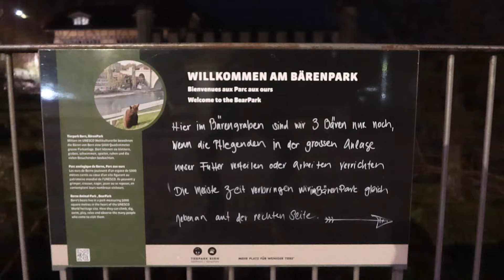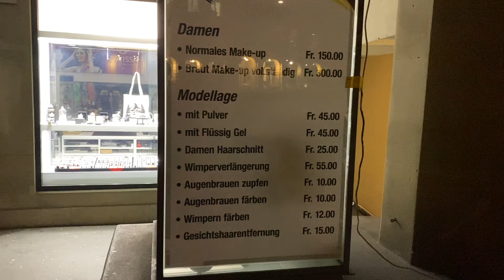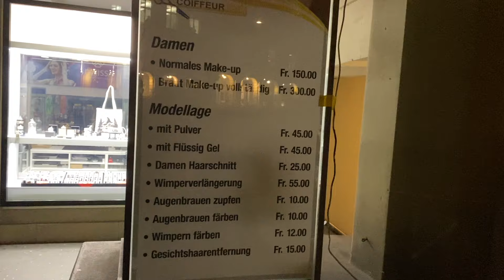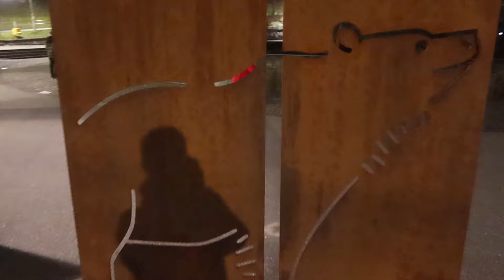İSVİÇRE #3 - Şehrin Ortasında AYI Var! Alp Dağları’nı Gördük - Avrupa’nın Göbeğinde Aç Kaldık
AliFiru'ya hoşgeldiniz, 😎 Bugün İsviçre serüvenimizin üçüncü kısmındayız. İsviçre’nin başkenti Bern’deyiz ve inanamayacaksınız ama şehrin Ortasında AYI Var!😁

İyi Seyirler 🖖❤

"Şehrin Ortasında AYI Var! Alp Dağları’nı Gördük - Avrupa’nın Göbeğinde Aç Kaldık bern" içeriğimizi beğendiyseniz bunlar da ilginizi çekebilir

"Şehrin Ortasında AYI Var! Alp Dağları’nı Gördük - Avrupa’nın Göbeğinde Aç Kaldık bern" dışında kanalımızda başka neler var derseniz

Herkese merhaba, biz Abdullah Yıldız (nam-ı diğer Ali Suzanoğlu) ve Firuze Bulut Yıldız. Siz bizi bu kanalda AliFiru olarak da tanıyacaksınız. İlişkimizden sohbetlere, anı videolarımızdan müzik videolarına kadar bir çok farklı konuda sizi hayatımıza dahil etmeyi planlıyoruz. Burada dinlediğiniz şarkılarımız dijital platformlarda da müziklerimizle sizi bekliyor olacak. Sevdiğimiz, yapmaktan hoşlandığımız her şeyi ve hemen hemen her anımızı paylaştığımız bu kanalda umarız bize eşlik edersiniz!